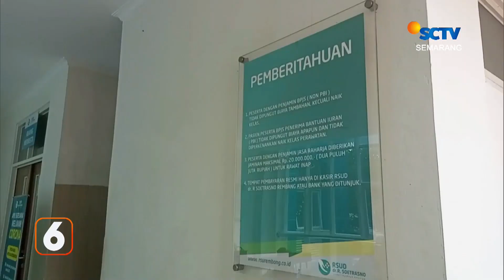Polisi Ringkus 2 Pengedar Uang Palsu | Liputan 6 Semarang - 04/3/2022 (Part 2/2)